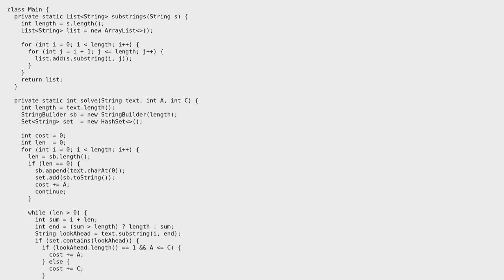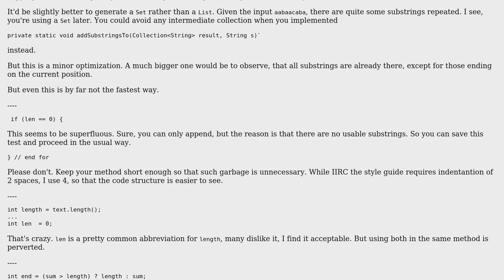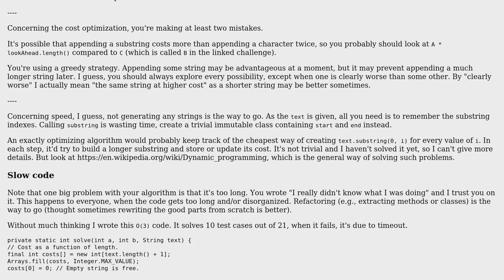Code Review: Build String Hackerrank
With thanks & praise to God, and with thanks to the many people who have made this project possible! You are responsible for your own actions.